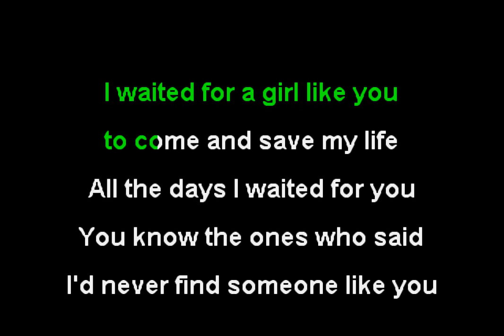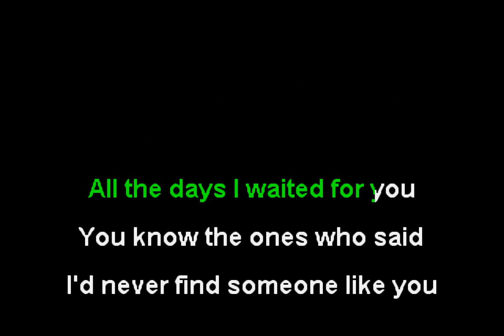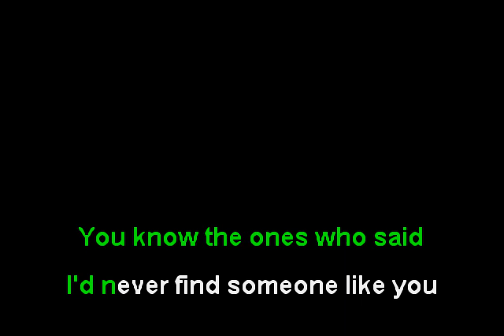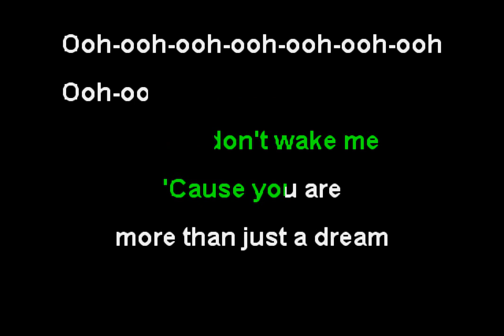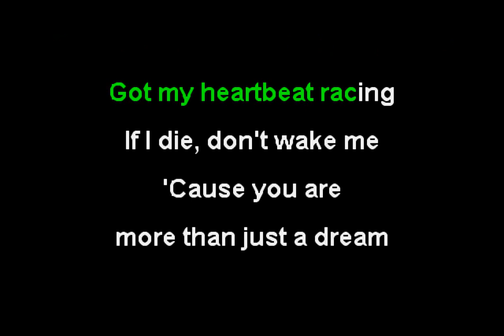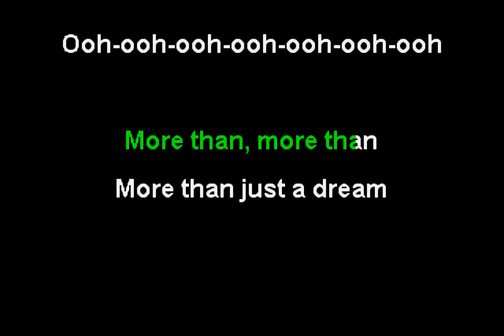Fitz and The Tantrums - Out of My League (Funbox Karaoke, 2013)